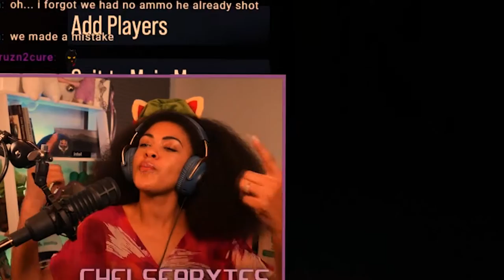ChelseaBytes Twitch Clips (August 2022 Highlights) - Cults, Mortuaries, & Donald Duck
We really streamed a lot this month and I'm here for it! So much Cult of the Lab, Mortuary Assistant, and just regular chaos.

I got nothing else to say this time, this video had me literally fall out laughing, so I hope you do too